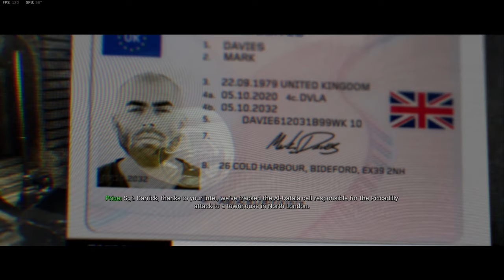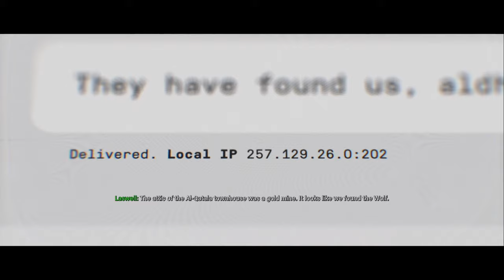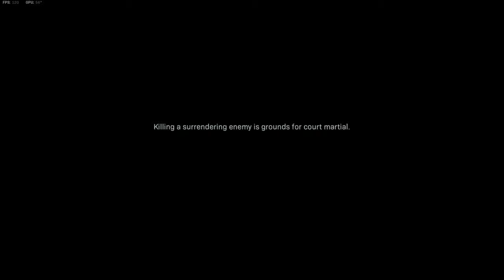warfare but make it modern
i finally cut this down to upload wow v cool :)

this was my first time playing ty for watching ily